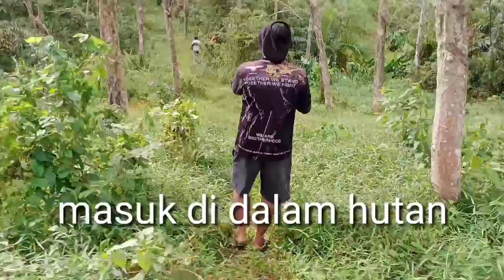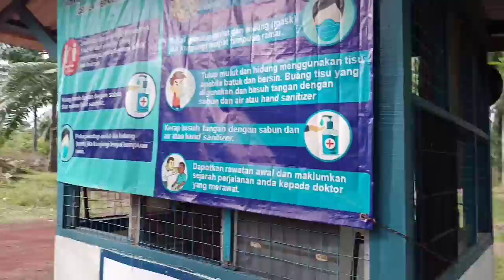Kami jalan pergi hutan hutan Melaka tahun 2021